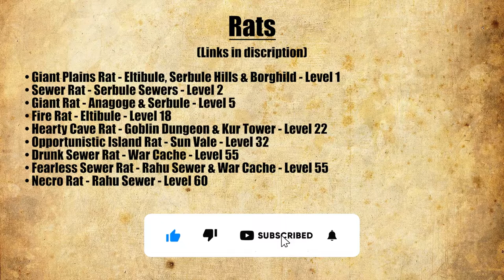Project Gorgon - Pets - Rats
Hello, in this video you will learn about how to tame pet rats in project gorgon.

Requirements:
Animal Handling Skill & 1x Any Type of Cheese

If you have any questions feel free to message me in game "TheFatMike" or on Twitch